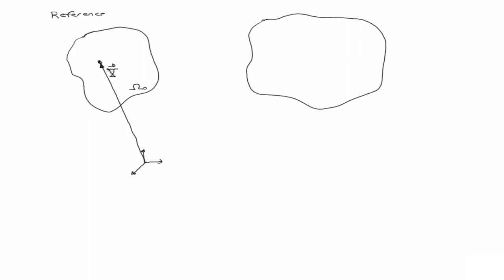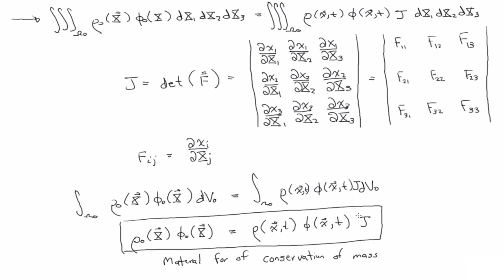Material form of mass conservation